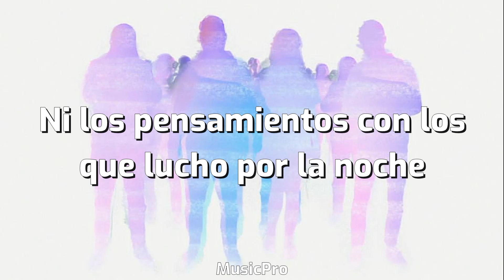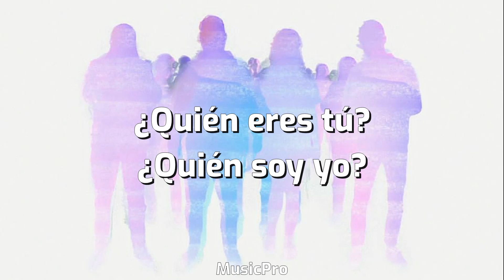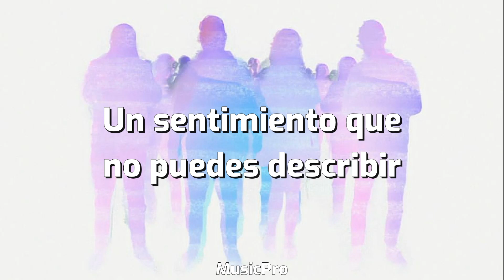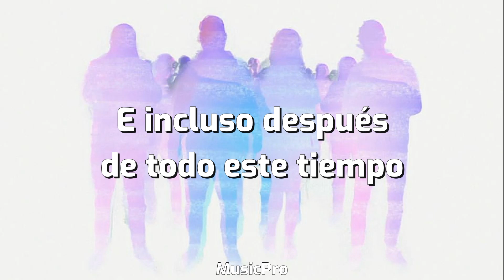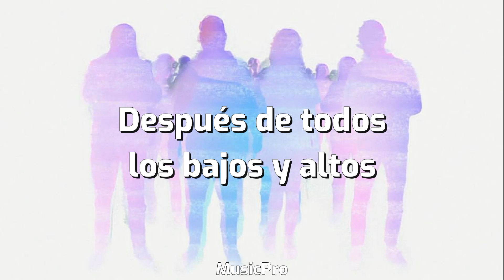San Holo - A MOMENT OF TRUTH (Sub. Español)